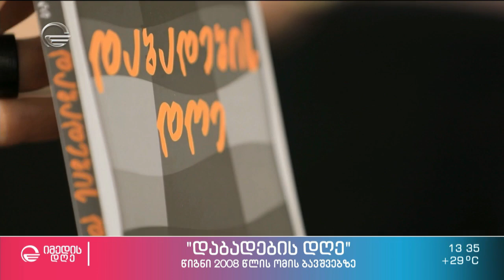„დაბადების დღე“ - წიგნი 2008 წლის ომის ბავშვებზე